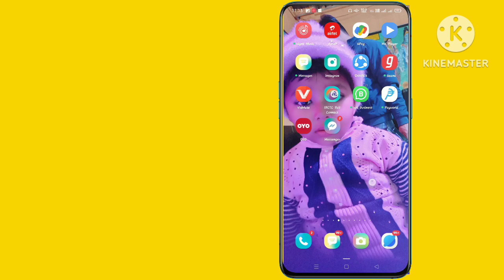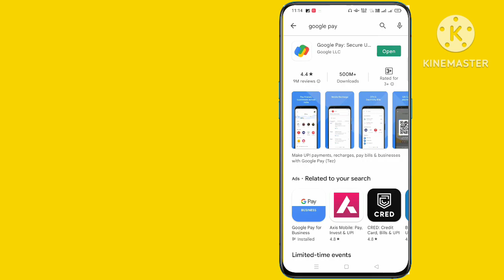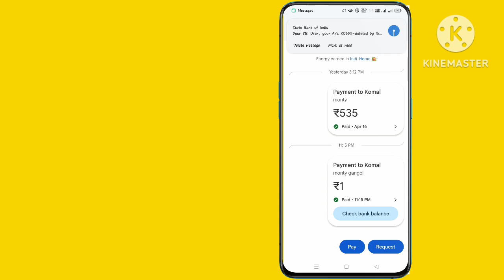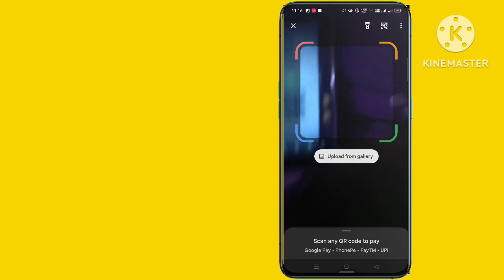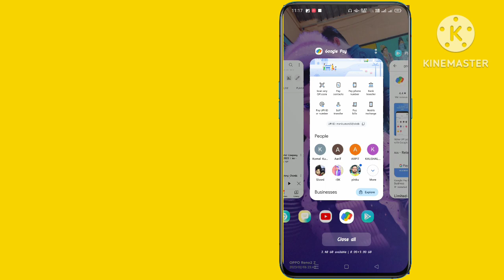Google Pay se mobile Number Par Paise Kaise Bheje Ne Trick I Google Pay se scan Karke Paise Kaise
This video Google pay se mobile number par paise kaise bhaje ne trick I send money to mobile number Google pay Google pe number pe pase kaise transfer kare I How to Send I transfer money form Google pay to mobile number,

Google pay se scan karke paise kaise bheje 2023 I how to transfer money using QR code in Google pay दोस्तो यदि आप लोग भी google pay से QR code scan Code करके Payment कैसे करे जनाना चाहते है तो इस वीडीयो को पुरा देख लीजिए

वीडीयो के बारे में 👇
दोस्तो की इस वीडीयो मैं मैने आपको बताया की आप Google pay se kise bhi number par paise kaise Transfer kare koi bhi QR code par paise transfer kase kare अगर दोस्तो आप मेरे से कुछ पूछना चाहते हो या फिर कुछ सुझाव देना चाहते है तो आप वीडीयो के कमेन्ट बोकस कमेन्ट कर सकते है I मै हर कमेन्ट का जवाब तुरन्त देता हु

.Thnx. you.